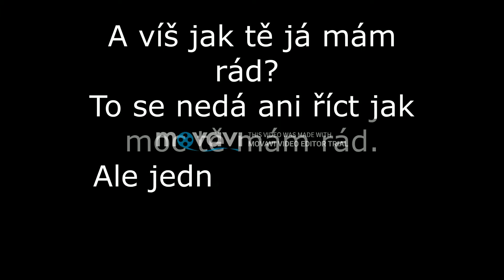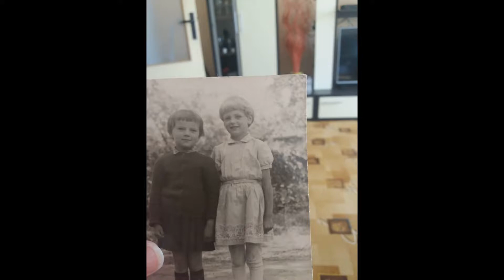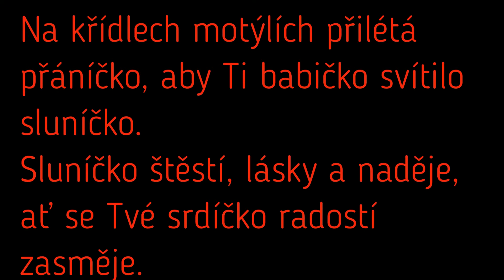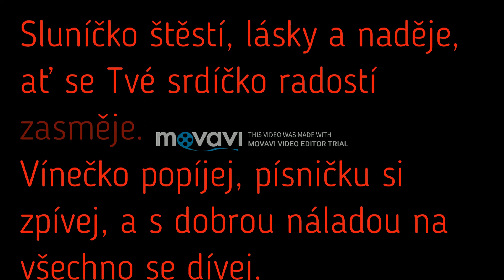Dárek pro babičku k 60tinám❤❤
Pro babičku k jejím 60tinám 😘 Máme tě nemoc rádi ❤